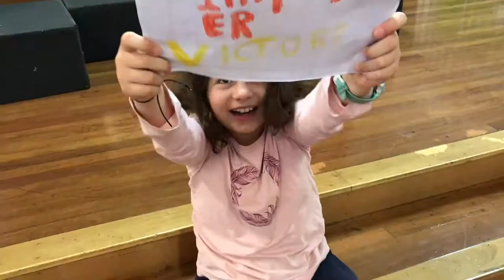Shetland Pony Among Us!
"Moths in the Sleeping Forest" performed by Shetland Pony
Composed by Harri Harding
Filming and Editing by Harri Harding
Shot on location at Newtown Primary School 2020